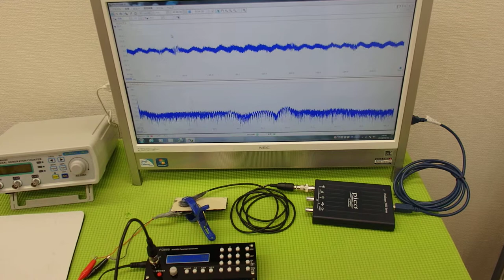オリジナル超音波プローブ ultrasonic-labo 超音波システム研究所